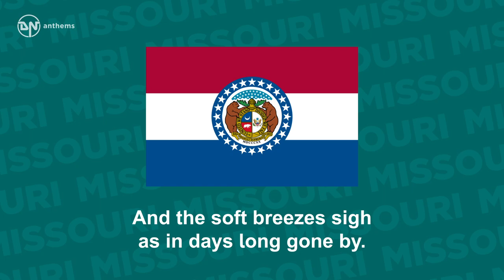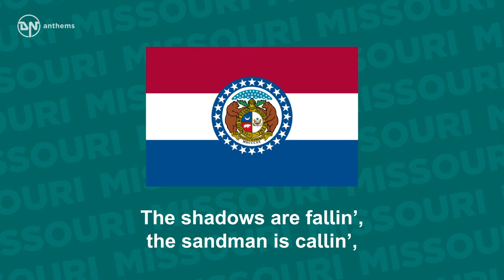State Song of Missouri - Missouri Waltz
The state song of Missouri, The Show-Me State.

Lyrics in English:
Hush-a-bye, ma baby, slumber time is comin’ soon;
Rest your head upon my breast, while mommy hums this tune;
The shadows are fallin’, the sandman is callin’,
And the soft breezes sigh as in days long gone by.
Way down in Missouri where I heard this melody,
When I was a little baby on my mommy’s knee;
The old folks were hummin’, their banjos were strummin’
So sweet and low.